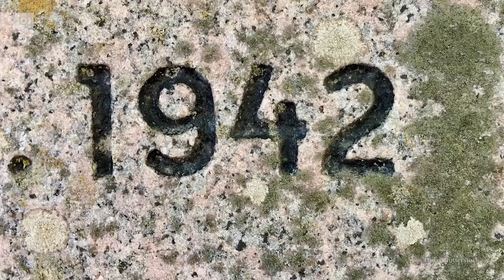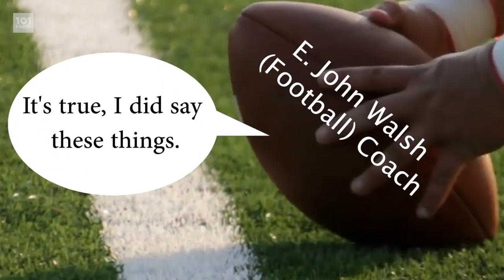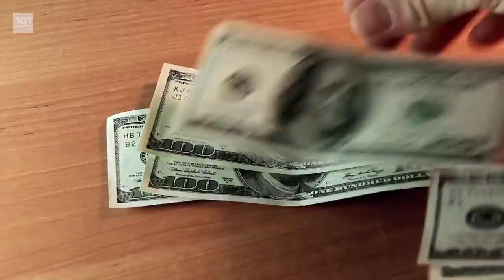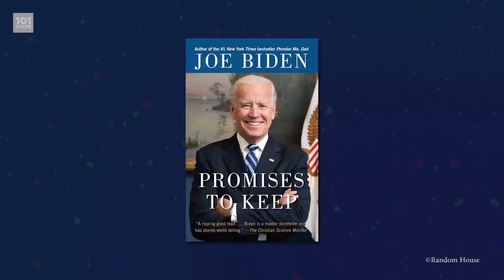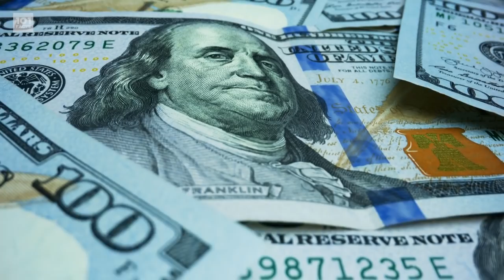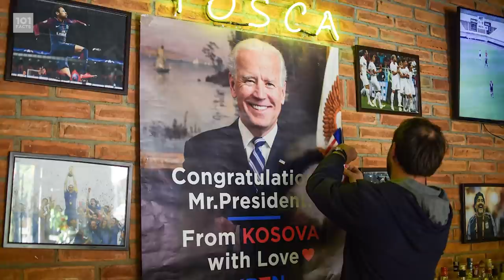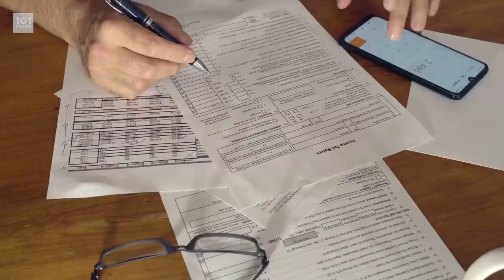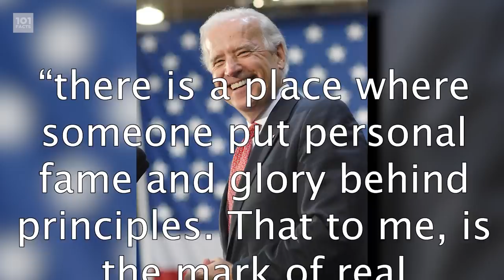101 Facts About Joe Biden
He's the President-elect, but how much do you know about Joe Biden? Join us as we give you a potted history of the man who will become the 46th President of the United States.